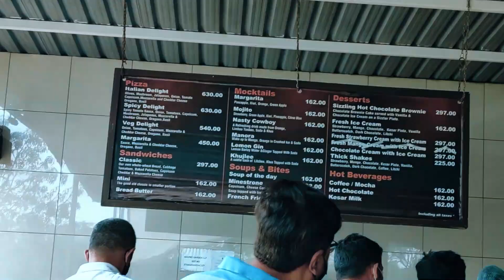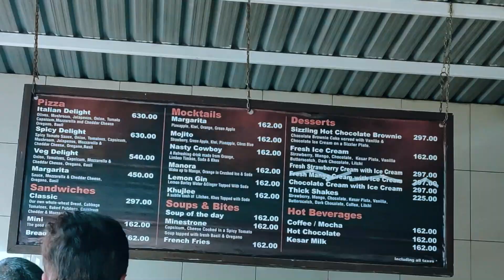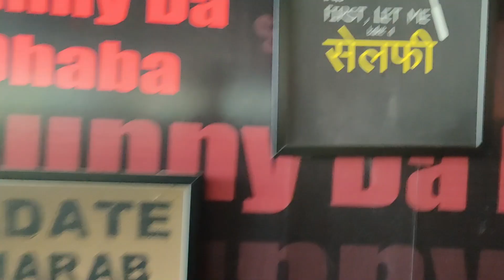Mapro Farm | Free Ke Chocolates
Fun and smoothing experience of Mapro garden Must visit place with family and friends.